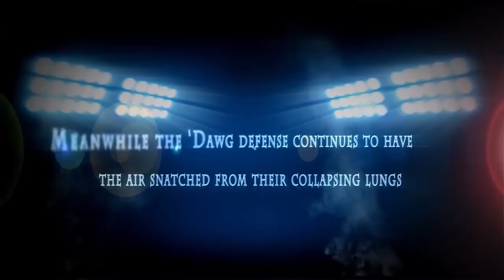Boise St. takes Georgia to school Part 2 of 2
Dominant performance over a team that blew them out six years earlier shows how far the Bronco program has come. Anyone interested in how CFB programs start and rise should be watching this team very closely. They have 1/16th of tOSU's budget, have never recruited a 5 star athlete, have very few 4 star athletes, and do not reside in a recruiting hotbed. They can't afford to pay their coaches top dollar, have below standard facilities atm, and a 34k seat stadium. Yet they have been one of the nation's absolutely best teams for the past four years. With an NCAA record 50 win departing Senior class and a looming step up in week to week competition in the Big East, how will the program respond and deal with the challenges ahead? Who will be right when the smoke clears and the dust settles; the detractors or the protagonists? Time will tell and it will be one of the most hotly debated topics in CFB, which is quickly becoming the Broncos' calling card.